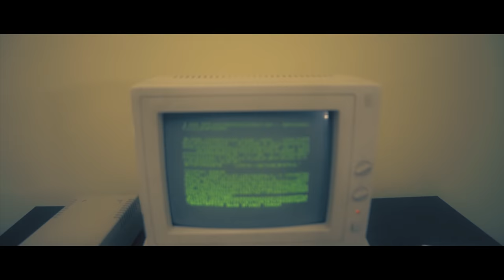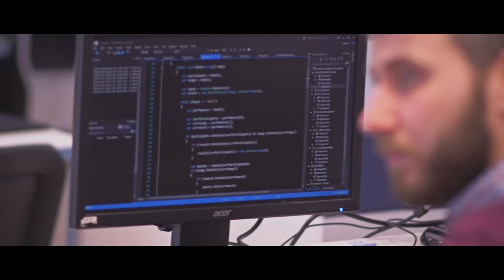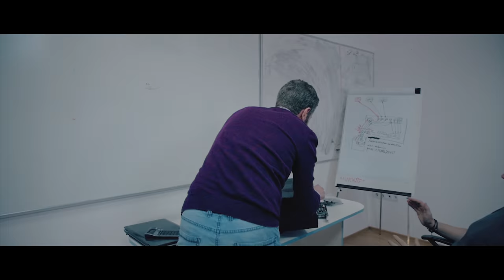СофтУни екип - Мотивирай се! (официално видео)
Песен: Мотивирай се!
Изпълнител: СофтУни екип & Петър Стоянов (Braketo)

"Мотивирай се" е вдъхновяваща артистична продукция, създадена да мотивира младите хора да учат, да трупат знания и умения, да отварят възможности пред себе си и да успяват чрез образование, да вярват в своите сили, да се запалват по познанието, да се амбицират, да се захващат с технологии, дигитални умения, програмиране и софтуерни технологии, да намерят себе си и да успяват в дигиталния свят и в живота, да си осигуряват бъдеще, просперитет и благоденствие чрез интелектуално и личностно израстване.

Екипът на СофтУни предизвиква младите да се мотивират, да учат и да успяват чрез знания, умения, просветление и образование, да повярват, че успехът им зависи от тях самите и най-вече от личната инвестиция в трупане на умения, усвояване на знания и изграждане на компетенции.

Текст и изпълнение:
 - Куплети: Петър Стоянов - Braketo
 - Припев: Петър Стоянов - Braketo, Полина Алексиева - Polisha
 - Музика: Петър Неделчев - Pez Beats
 - Артисти: Иван Йонков, Соня Аврамова, Светлин Наков, Ивайло Кенов
 - Запис: Studio Buster
 - Микс и мастер: Петър Костов - Бате Пешо
 - Видео: Еclipse Vision
 - Оператор: Жулиян Христов - Jn
 - Монтаж: Момчил Ренчев - Joker Flow

Лиценз: CC-BY-SA